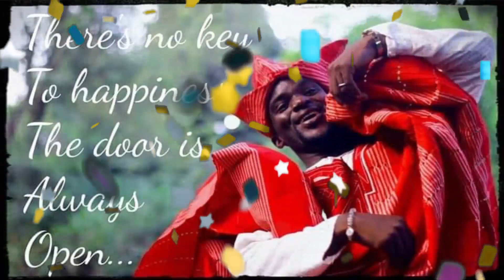HBD PST AKINOLA AKINFEMI MICHAEL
SOAR HIGHER ABOVE LIMITATIONS